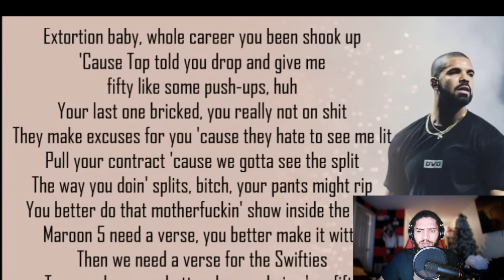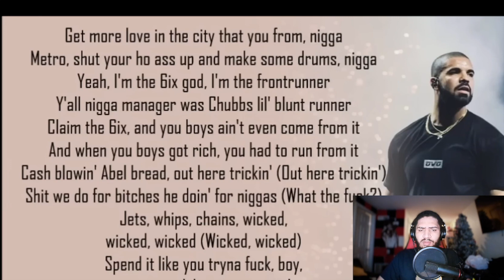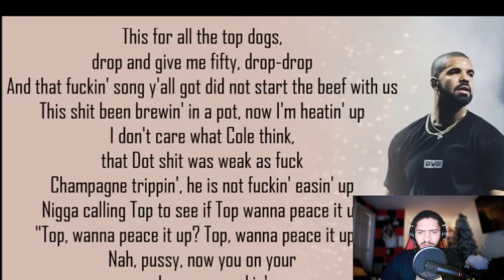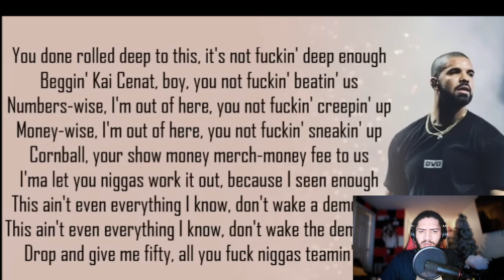Drake - Push Ups Drop & Give Me Fifty (REACTION)